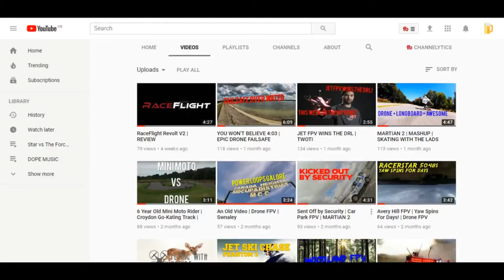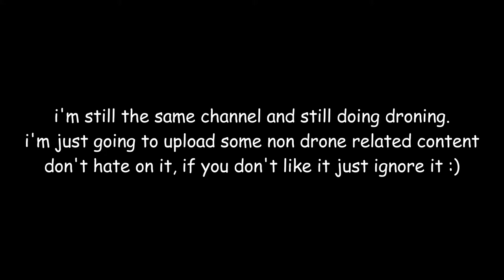ANNOUNCEMENTS SEPTEMBER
I'm still the same piece of trash. Just trying new things out!